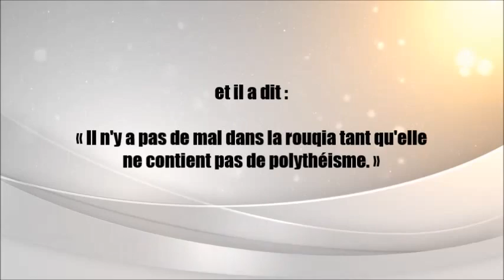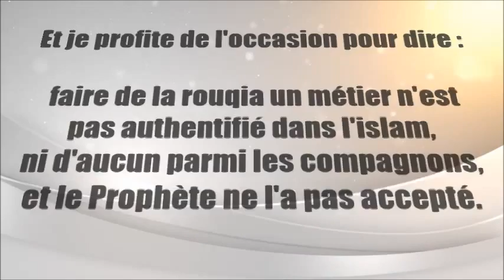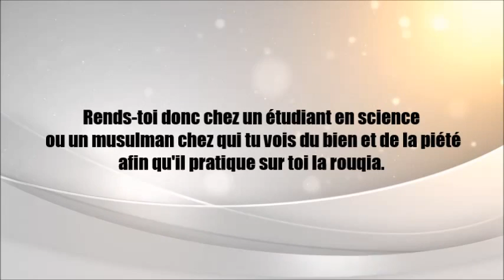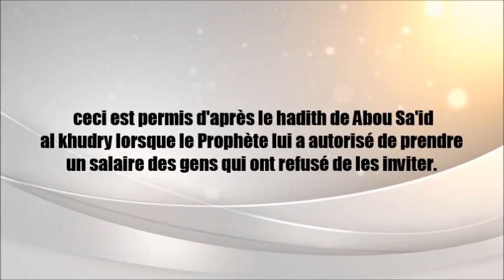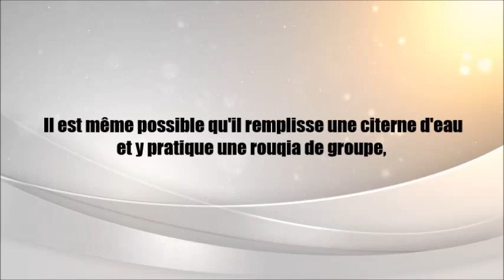Celui qui fait de la roqiya son métier est un innovateur, ne te rend pas chez lui !